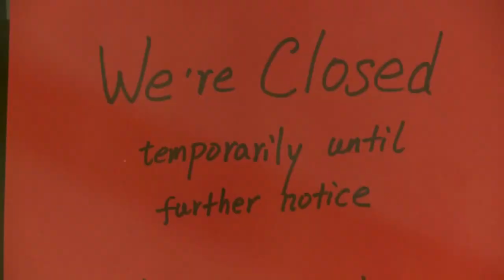Dairy farmers forced to dump milk due to low demand and closures